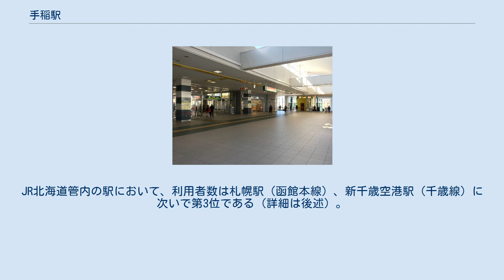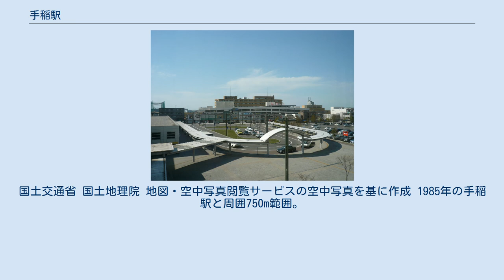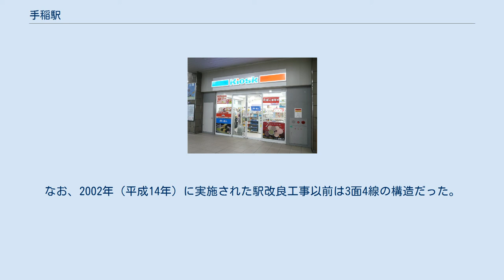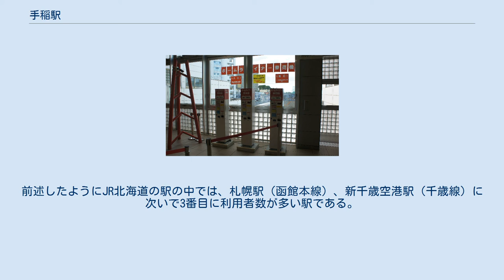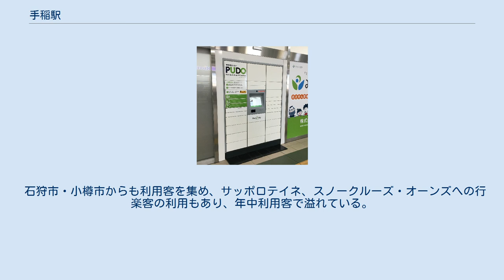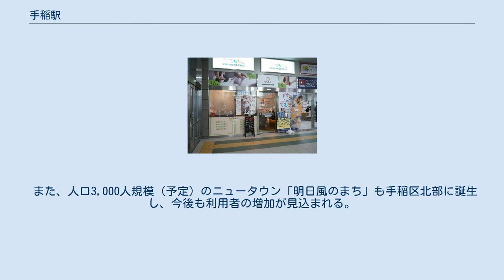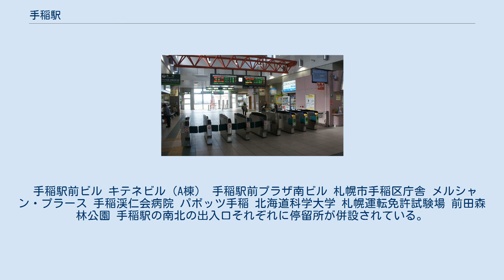手稲駅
北口 手稲駅（ていねえき）は、北海道札幌市手稲区手稲本町1条4丁目にある、北海道旅客鉄道（JR北海道）函館本線の駅である。
電報略号はテネ。
事務管コードは▲130121。
副駅名称は北海道科学大学最寄駅。
 札幌市手稲区の中心駅であり、快速「エアポート」・「ニセコライナー」をはじめとする全列車が停車する（一部臨時列車は除く）。
JR北海道管内の駅において、利用者数は札幌駅（函館本線）、新千歳空港駅（千歳線）に次いで第3位である（詳細は後述）。
 西側に位置する札幌運転所とは出入庫線で繋がっており、当駅を始発・終着とする列車が多く設定されているほか、当駅 - 札幌駅間では、昼夜を問わず札幌と道内外とを結ぶ優等列車の回送列車や、それを活用したホームライナーが多く運転されている。
 1976年の手稲駅と周囲750m範囲。
左上が小樽方面。
単式と島式の複合ホーム2面3線、駅舎横小樽側に貨物ホームと引込線、駅裏は三楽オーシャンと、公園化したかつての日石製油所跡地が広がり、3本の留置線や共有線、専用線が見える。
国土交通省 国土地理院 地図・空中写真閲覧サービスの空中写真を基に作成 1985年の手稲駅と周囲750m範囲。
北口が開設され、自由通路で南口と連絡する橋上駅となった頃の姿。
単式と島式の複合ホーム2面3線であるが、この後過渡的に北口側に短い（130m）4番線の単式ホームが増設されて3面4線となり、跨線橋も伸ばされ、西側にも新たに増設されている。
しかしながら改札が南口側にあったため北口利用者が4番ホームへ行くのには、長い距離をほぼ往復する形となって利便性が損なわれていた。
国土交通省 国土地理院 地図・空中写真閲覧サービスの空中写真を基に作成 当駅は1880年（明治13年）に設置された。
当時は乗客があるときだけ旗の合図で停車する簡易停車場（フラグステーション）だったが、1884年（明治17年）に普通停車場に変更された。
1934年（昭和9年）に改築された駅舎は、皮がついたままの丸太を用いた山小屋風の建物で、現在の駅舎ができるまで駅舎横に保存してあった。
1960年代から周辺地域の人口が増加すると利用者数が著しく増えた。
 2面4線の島式ホーム（2面ともホーム長：135m）を有する橋上駅。
北東側が北口、南西側が南口で、北口からは手稲区役所と西友手稲店に2階建ての連絡通路が通じる。
 ホーム有効長が6両分しかないため、長編成の回送列車や一部のホームライナーはホームからはみ出して停車する。
なお、2002年（平成14年）に実施された駅改良工事以前は3面4線の構造だった。
 終日社員配置駅で、みどりの窓口を備える。
Kitacaチャージ機、自動券売機・指定席券売機、話せる券売機、自動改札機、デジタル公衆電話（国内専用）、AEDが設置されている。
 2014年（平成26年）8月30日より、駅構内は全面禁煙となっている。
 かつてあった店舗・施設 あいくる 駅舎に併設される形で、線路で分断された駅南北の市街地および各種施設（下記参照）を繋ぐ「あいくる」という愛称の自由通路（ペデストリアンデッキ）が設置されている。
 建設・管理は札幌市が行い、2002年（平成14年）5月25日に新駅舎とともに供用が開始された。
総工費は22億円。
 通路内には展示スペースのほか、國松明日香の彫刻「雪だるまをつくる人」が置かれている。
 「あいくる」は、英語で「通路」を意味する「aisle」に、「出会い」・「愛くるしい」・「来る」の意味がかけられている。
 2019年（令和元年）度の1日平均の乗車人員は15,273人である。
前述したようにJR北海道の駅の中では、札幌駅（函館本線）、新千歳空港駅（千歳線）に次いで3番目に利用者数が多い駅である。
以下新札幌駅、琴似駅と続く。
 JR北海道が発足した1987年（昭和62年）度以降の29年間、札幌駅に次いで2番目に利用者が多い駅であったが、2016年度に新千歳空港駅に抜かれ初めて3位となった。
 手稲駅発着のスクールバスを設ける高校・大学が多く、朝・夕は学生も多く見られる。
 石狩市・小樽市からも利用客を集め、サッポロテイネ、スノークルーズ・オーンズへの行楽客の利用もあり、年中利用客で溢れている。
 また、人口3,000人規模（予定）のニュータウン「...